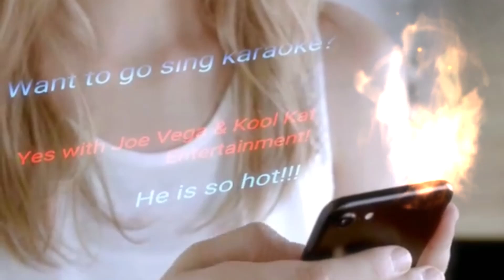Karaoke Shows Video promo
Shows we have in place as 0f 6/23/23